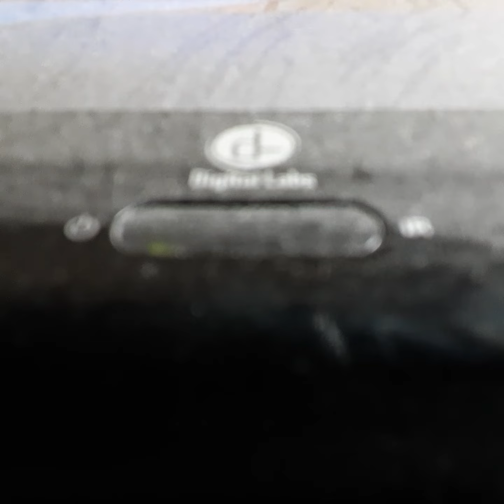Opening To A Few Good Men 1993 VHS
From 1993
Columbia Pictures & Castle Rock Entertainment Presents A Few Good Men Tom Cruse Jack Nicholson Demi More Kevin Bacon Kevin Polik James Marshal
JT Walsh & Kether Sutherland Christoper Gunst Cuba Getting Jr Noah Wite David Bowie James Brown Dreated By Rob Rinner
Color 63%
Rated R